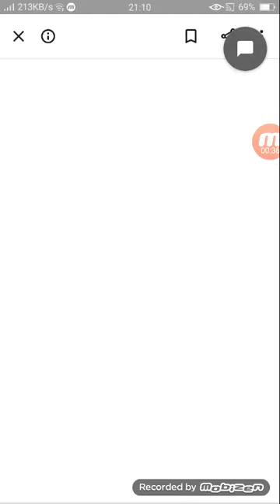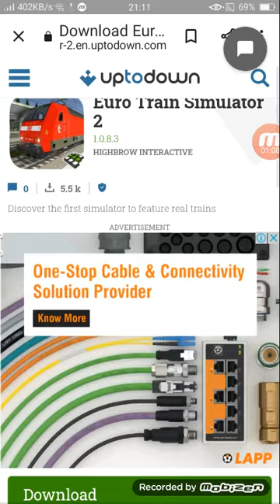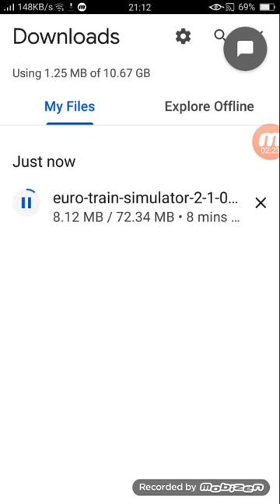download old version of Indonesia train simulator download by chrome easily by Google 😂😂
please like share and subscribe to my you tube channel and press the bell icon for regular update toh milte hai aise hi dhamake game or update ke saath tab tak ke liye stay home stay safe